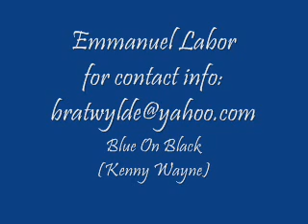Blue on Black (Kenny Wayne Shepherd) - cover by Emanuel Labor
Sorry about the lack of real video, I'm working on it! We're ready to play out! We're located in the Flint, Michigan area.